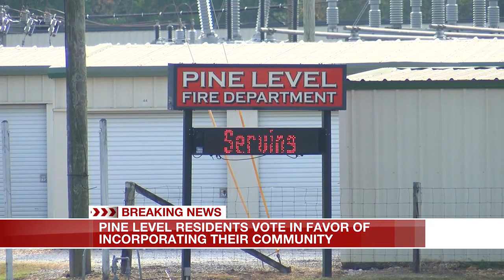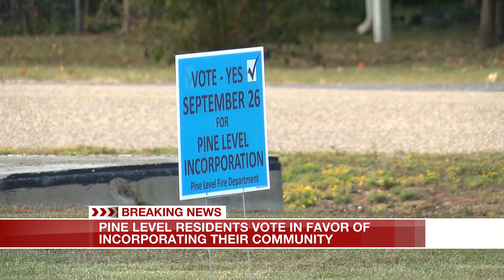Pine Level votes to become a town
The community of Pine Level has voted to incorporate and become a town.